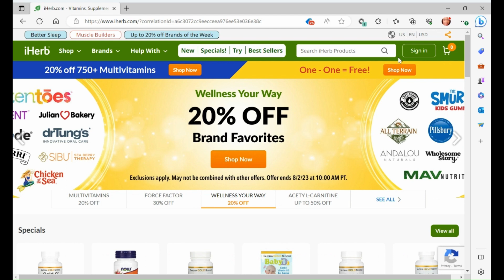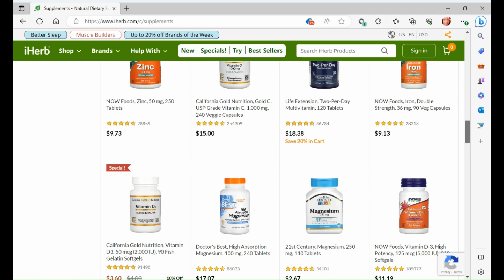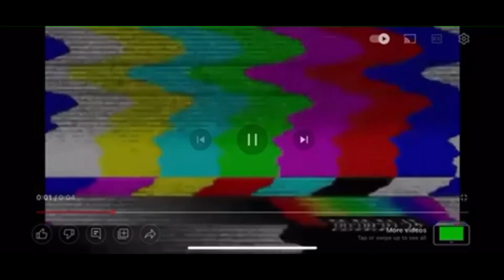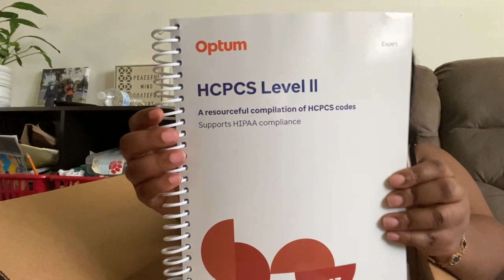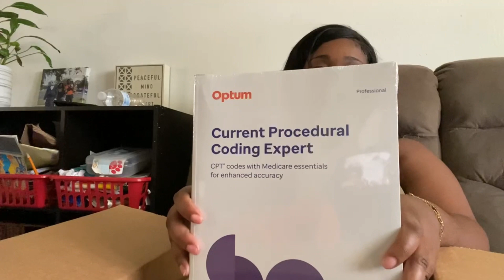Vlog | School is on hold for now | My work schedule is full | This girl got fired! OMG! Tap In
Amazon Store Front:
UV Ray glasses
Logitech USB Headset
Echo Dot

Not ready to become your own IBO? I got you covered! Register with my company today by simply adding my companies name LUSHYN DISPATCH LLC